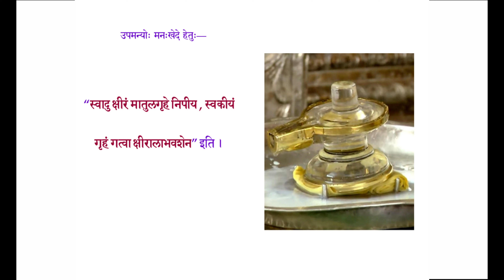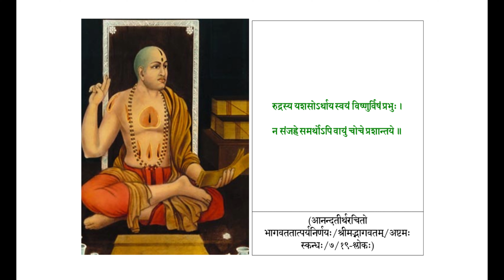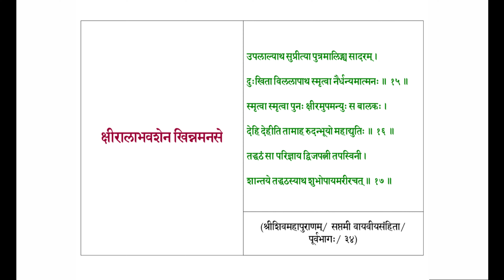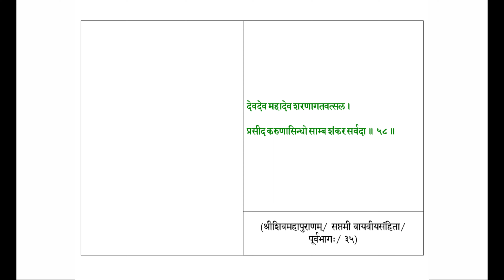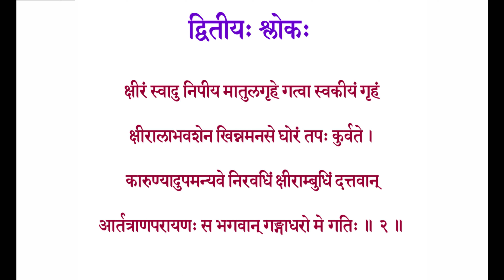Gangadharashtakam of Srimad Appayya Dikshita Shloka 2 (Tamil Lecture)